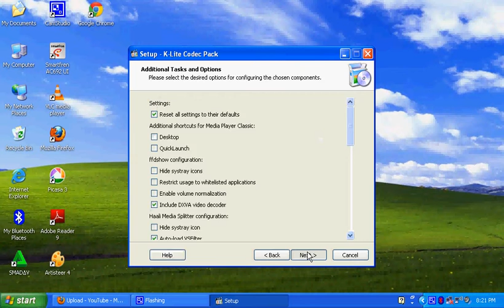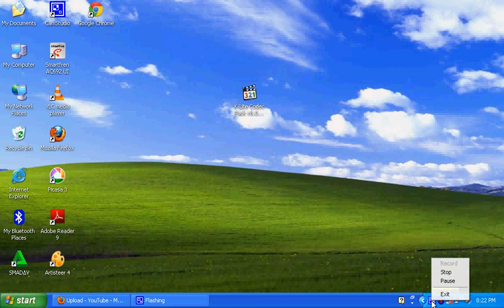instal K Lite Codec Pack